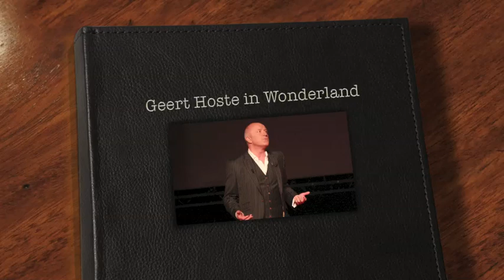Geert Hoste 'Oh BHV'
comedy Gospelsong 'oh happy day'